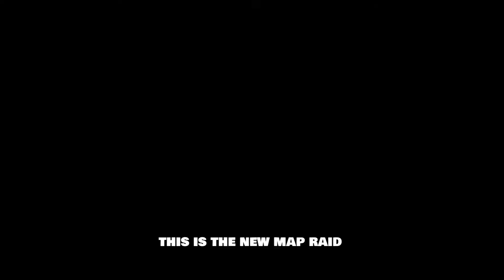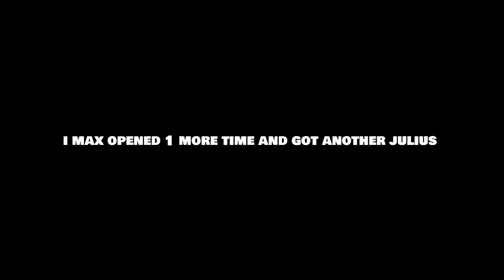got new secret! [???] julius + showcase + new raid + new mount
defense mode stream coming.